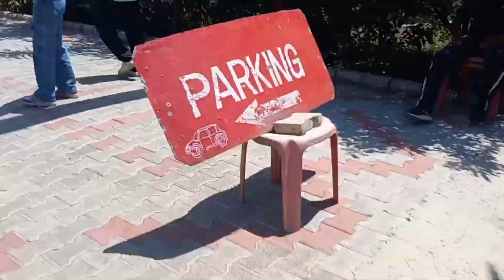Angel farm Part 6| hushiyaar pur vlog| Cousins vlog| travel khanne di kudiyaan